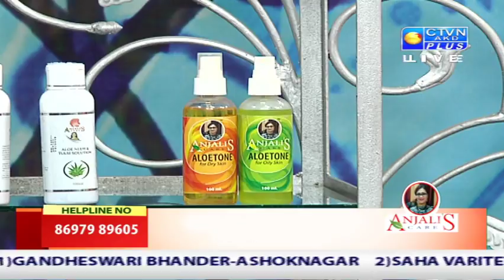ANJALI'S CARE CTVN Programme on May 22, 2019 at 2:30 PM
ANJALI'S CARE